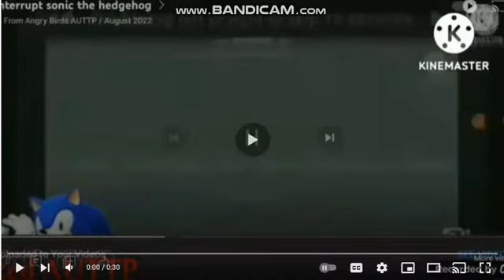I INTERRUPT ROSSO!